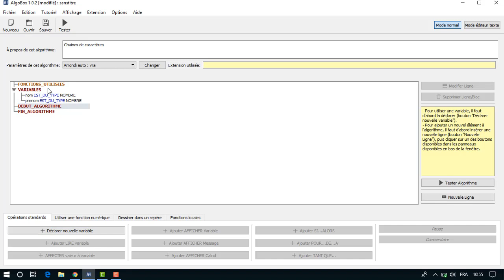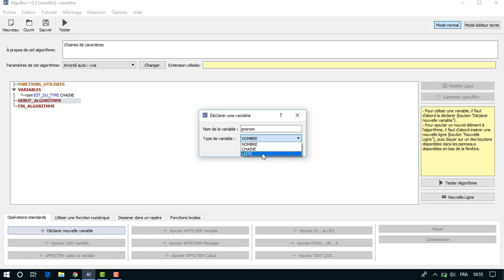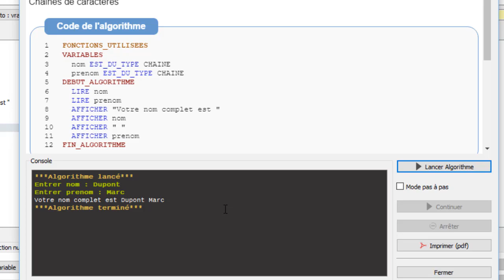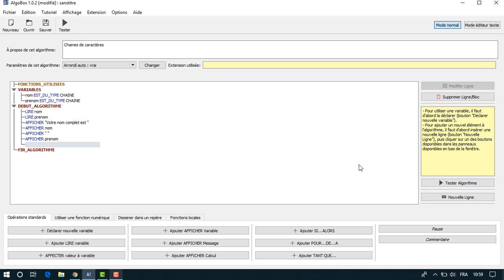Formation ALGOBOX -- 8- Les Chaines de caractères